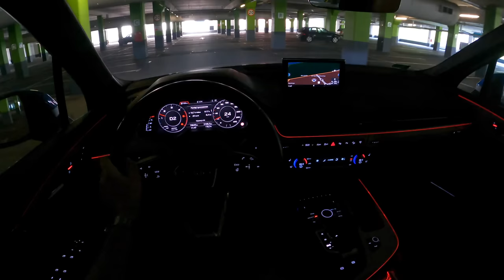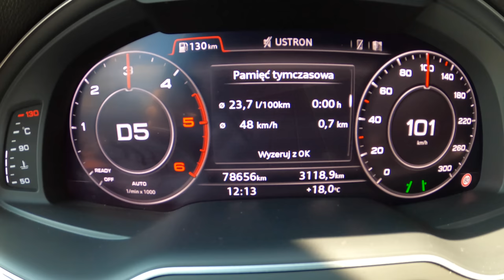2017 Audi Q7 [3.0 TDi 218HP] | POV Test Drive #851 Joe Black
Car: Audi Q7 II SUV  Quattro 3.0 TDi 218HP 2017

0:00 Intro
0:04 Walk-around and interior
0:43 Casual driving
1:36 Tunnel
2:53 Casual driving
5:03 Bumpy road
6:03 Casual driving
6:35 Engine view
6:43 Fuel Consumption

Engine: 3.0L Diesel 6-cylinders
Displacement (cc): 2967
Power: 160 kW/218 hp
Torque: 500 Nm
Transmission: 8-speed automatic
Traction: AWD All-Wheel Drive Quattro

Acceleration (0–100 km/h): 7,1 s.

Fuel Tank Capacity: 85L
Total Range: 877 km
Weight: 2070 Kg
Cargo Space: 890 Liter
Model: 2017
Base Price: 68.500 EUR

Driver: Joe Black
Video: GoPro Hero 9 Black / Sony a6300 + Sigma 16mm f1.4
Audio: Zoom H2n (recorder) & Roland CS-10EM (binaural microphones)
Edit: MacBook Pro / Final cut Pro X